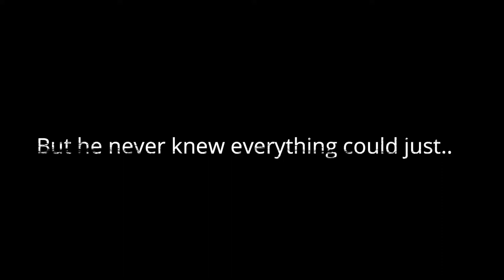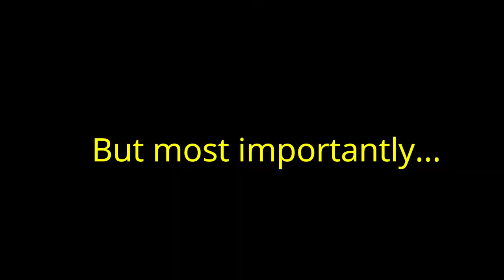The Eighth Day book trailer